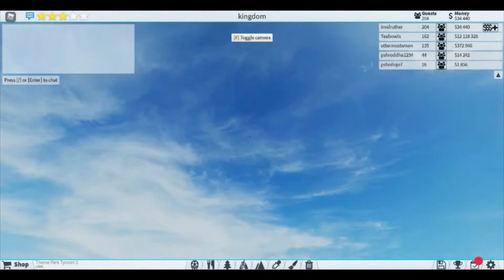Utterly Insane Theme Parks In Theme Park Tycoon (Roblox)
This Theme Park I Encountered Today Was Utterly Insane! I Was Shocked By Some Of The Rides And Wouldn't Be Shocked If They We're Even World Records! (Also This Is The First Installment Of This Series Since November 2020)